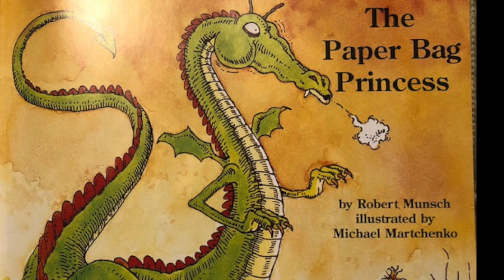The Paperbag Princess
LSSE Story Time with Miss Nikki.

Serving children in our community with their favorite story books.

Please visit the author's website to learn more about the writers and illustrators who make story time fun!